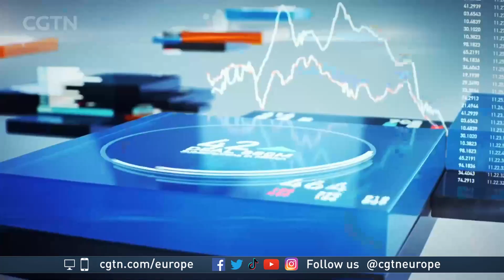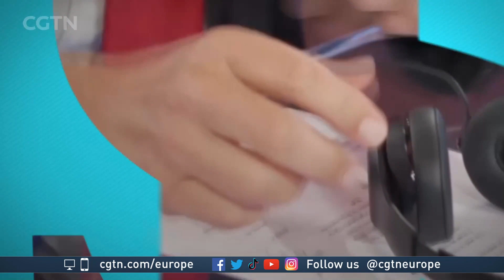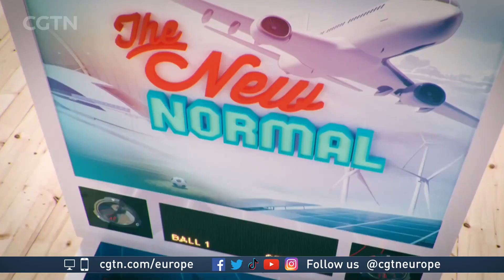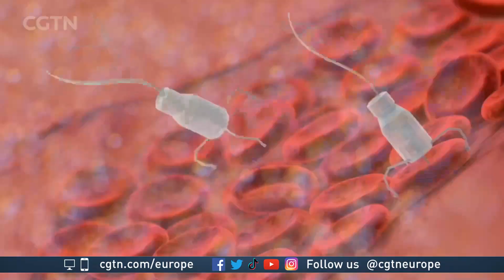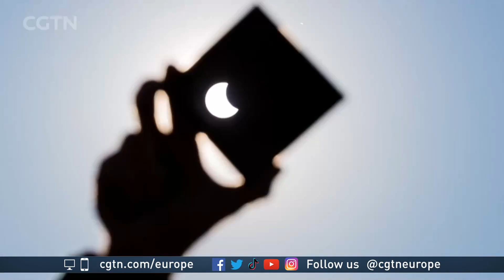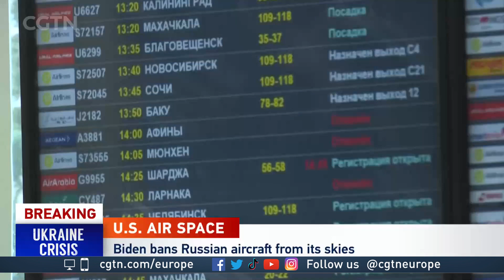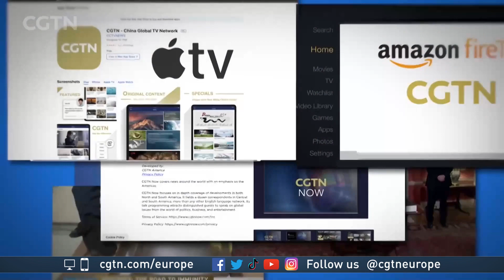CGTN Europe Global Business on 2022/3/2